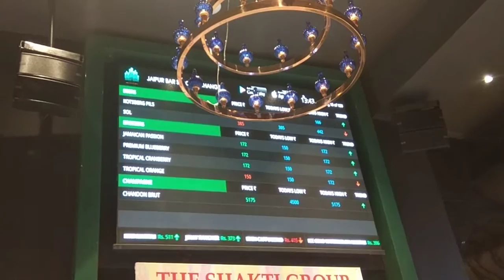Jaipur bar stock exchang